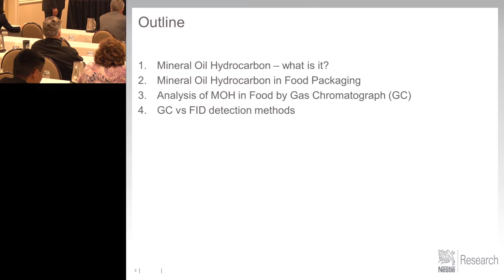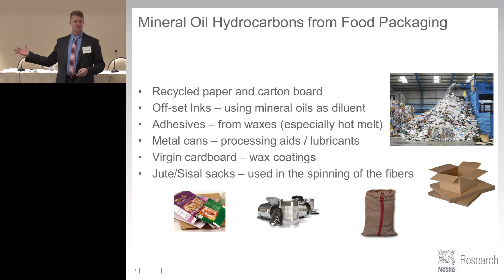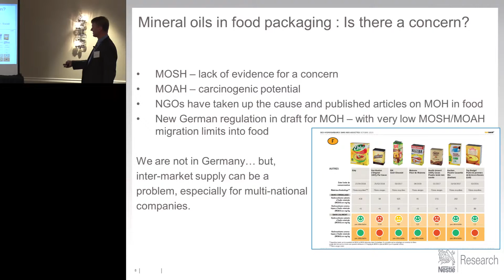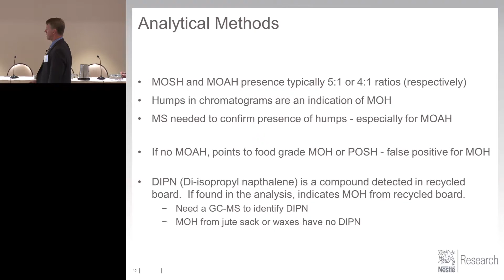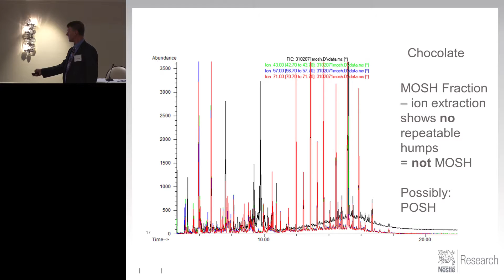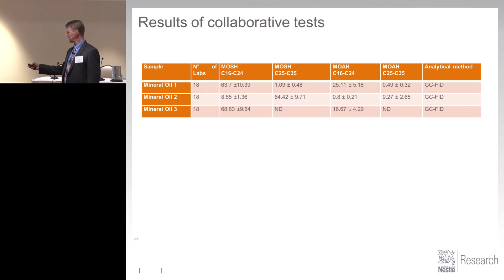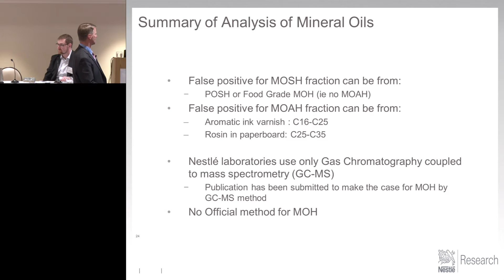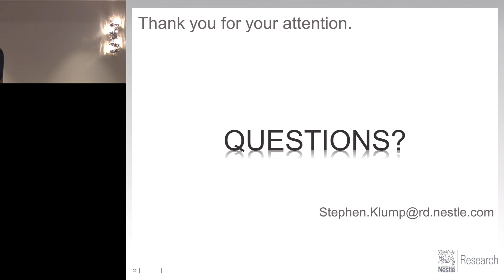ILSI NA: FPW 2016: Mineral oil saturated hydrocarbons (Stephen Klump)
Mineral oil saturated hydrocarbons (MOSHs) and mineral oil aromatic hydrocarbons (MOAHs)
Presented By Stephen Klump, Nestlé

ILSI North America Technical Committee on Food and Chemical Safety Workshop:
Scientific Advances and Challenges in Safety Evaluation of Food Packaging Materials
Tuesday, 27 September 2016, 8:00 am – 5:00pm
The Washington Plaza Hotel, Washington D.C.